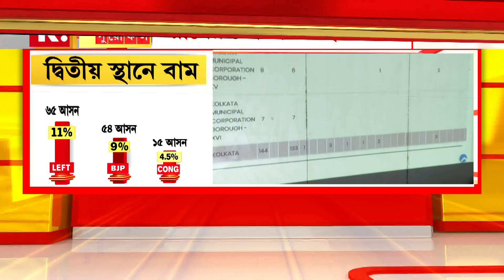Bangla News I পুরভোটে চমক বামেদের। ৬৫ আসনে দ্বিতীয় স্থানে বামেরা। রামের ভোট ফিরেছে বামে? উঠছে প্রশ্ন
Bangla News I Hochheta Ki I KMC Election Results 2021 I পুরসভার পুরোফল : পুরভোটে চমক বামেদের। ৬৫ আসনে দ্বিতীয় স্থানে বামেরা। রামের ভোট ফিরেছে বামে? নিউজরুম থেকে বিস্তারিত আলোচনায় সিনিয়র এডিটর ময়ূখরঞ্জন ঘোষ

রিপাবলিক স্বাধীন।
রিপাবলিক নির্ভীক।
আপনিই রিপাবলিক।